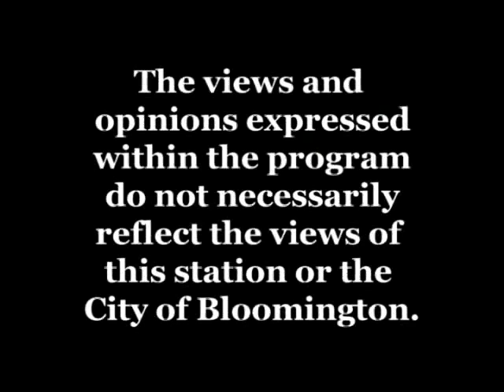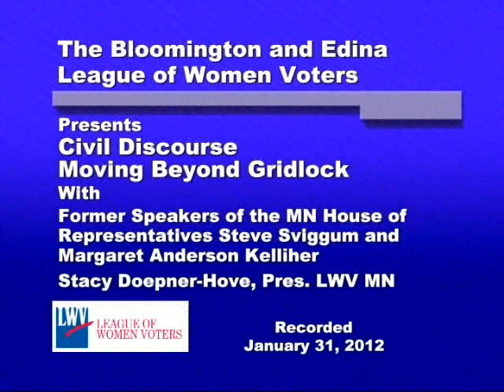Civil Discourse Beyond Gridlock Panel Discussion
Civil discourse panel discussion presented by the Edina League of Women Voters and hosted by the City of Bloomington.